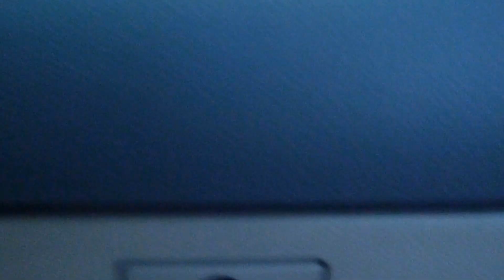Dick goes West in de USA -7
Van Estacada naar Gladstone in Oregon in een paar filmminuten